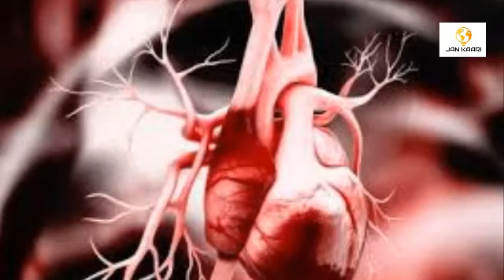BABA WANGAA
بابا وانگا کی پیشن گوئیوں سے مطلق دلچسپ معلومات  پر پبنی ویڈیو آپ کے پیشِ خدمت ہے
مذید اچھی ایڈیوز کے لیے ہمارے چینل JAN KAARI INFORMATIVE کو LIKE کیجیےSUBSCRIBE کیجیے تا کہ ہماری LATEST UPDATES آپ تک باآسانی پہنچتی رہے